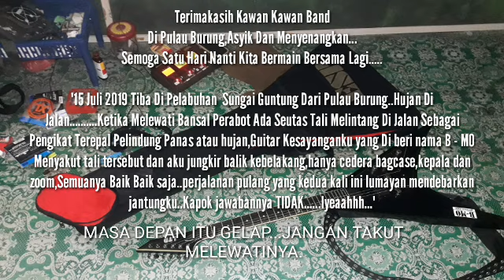Parricidal Blasting Keliling In Studio Pulau Burung